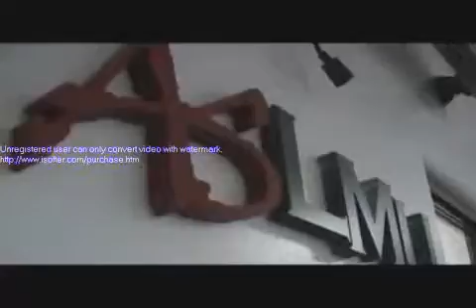youtube rush video 2.wmv